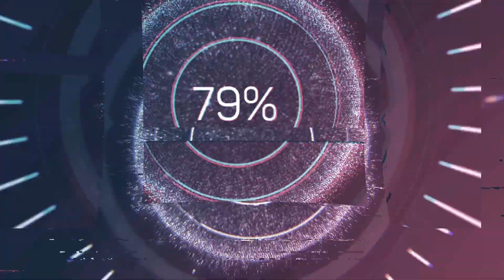Friedrich Schneider (1786-1853) - Academische Ouverture (1829)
Alles Gute zum Geburtstag Friedrich Schneider! 📯🎭

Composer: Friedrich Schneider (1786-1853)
Work: Academische Ouverture in D-Dur, Op.84 (1829)
Performers: Anhaltische Philharmonie Dessau; Markus L. Frank (conductor)

Drawing: Dirk Sluyter (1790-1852) - Volksfeest ter ere van de aankomst van Willem Frederik George Lodewijk, erfprins der Nederlanden en Anna Paulowna, grootvorstin van Rusland (c.1816)

(Johann Christian) Friedrich Schneider
(Alt-Waltersdorf, 3 January 1786 - Dessau, 23 November 1853)

German composer, organist, conductor and teacher. He learnt the piano from his father, Johann Gottlob Schneider (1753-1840), and then at the Zittau Gymnasium with Johann Schönfelder and Unger. In 1804 he published his first works, a set of three piano sonatas, and in the following year he entered the University of Leipzig to continue his musical studies; here he came into contact with August Eberhard Müller, Johann Gottfried Schicht and Johann Friedrich Rochlitz. In 1806 he became singing teacher at the Ratsfreischule, in 1807 organist of the Universitätskirche, in 1810 director of the Secondaschen Opera Company, in 1812 organist of the Thomaskirche, in 1816 conductor of the Singakademie, and in 1817 musical director of the city theatre. His performance of Beethoven’s Fifth Piano Concerto in Leipzig on 28 November 1811 is believed to have been the work’s première. In 1820 he became Hofkapellmeister at Anhalt-Dessau, where he contributed much to improve musical life: he founded a Singakademie, a schoolmasters’ choral society, a Liedertafel and a music school, which was successful for about 15 years and had a number of excellent pupils, among them Robert Franz and Robert Volkmann. Between 1820 and 1851 he directed more than 80 German music and singing festivals, most of which included a performance of one of his oratorios. He belonged to numerous musical societies and received honorary doctorates from the universities of Halle and Leipzig in 1830. The highpoint of his wide-ranging compositional activity while at Leipzig came with his oratorio Das Weltgericht, first performed on 6 March 1820 at the Gewandhaus and widely performed thereafter. As a composer, he wrote seven operas, four masses, six oratorios, 25 cantatas, 23 symphonies, seven piano concertos, sonatas for violin, flute, and cello, and a great many shorter instrumental pieces, some of them for piano, some for organ. He also left numerous solo songs and part songs. His brothers Johann Schneider (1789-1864) and Gottlieb Schneider (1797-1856) were also organists and composers. His son Theodor Schneider (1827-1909) was a cellist and conductor.